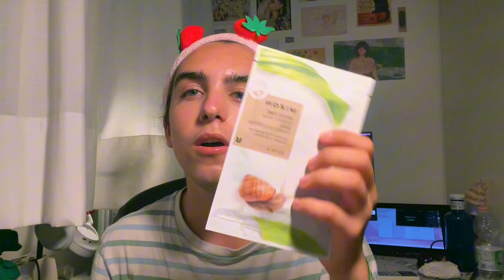iniziare la scuola al meglio | consigli + reset routine + journaling 🧘💌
ciao amici! 💌
Spero questo video possa piacervi BUONA VISIONE! 🤍

S o c i a l s

// camera: canon m100
// camera: i phone 12
// grafics: Ipad pro 11 (2020)+procreate
// grafics: huion kanvas+photoshop

F a q s
// nome: Filippo
// pronomi: He/Him
// da dove vengo: Italia

C o s e
codice premio stylevana: INF10SKINFIL
codice premio yesstile: INF10SKINFIL

0:00 intro
00:25 hair oiling (a cosa serve? come si fa? + consigli)
02:39 impacco (capelli morbidi e luminosi)
03:43 relax (parliamo + consigli)
06:47 what's in my astuccio
08:06 skincare (errori comuni + cosa fare)
11:13 journaling